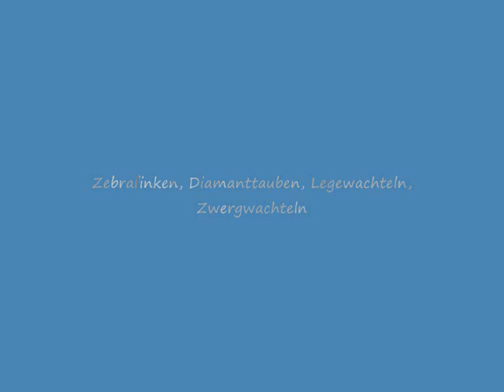Zebrafinken, Diamanttauben und co.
Meine Zebrafinken, Diamanttauben, Legewachteln und Zwergwachteln.